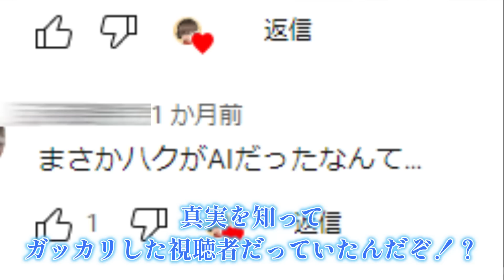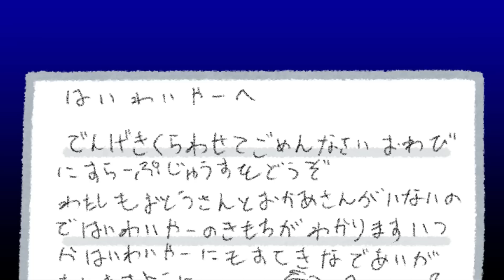【フォートナイト】進化型AI兵器 覚醒編 第3話「悲劇のヒロイン気取りなやつ」【アニメ】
フォートナイトをテーマに制作したアニメです
VC：ハイワイヤー：15_berry
★15_berryさんのtwitchチャンネルはこちら★

VC：ハク＠ちょこしぐま
VC：ユズ＠ねこともにゃ
【撮影協力】
こくまv さん
ウェルドロッドさん
マレウス・ドラコニア さん

◆クリエイターサポートコード
【CCHHOO】

♪音楽、効果音、素材提供元
効果音：

使用ソフト等
お絵描き：CLIP STUDIO PAINT
モデリング：LIVE2D
モーション：nizimaLIVE
編集：filmore11

★大きく影響を受けたアニメ系youtuber